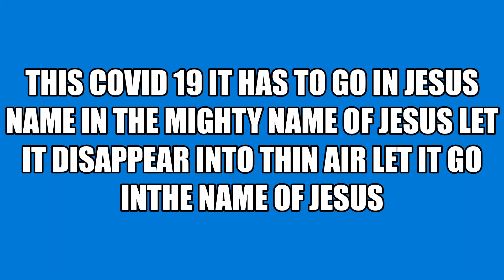READ THE WORD OF GOD PART 2 /COTTON TREE F.G.F